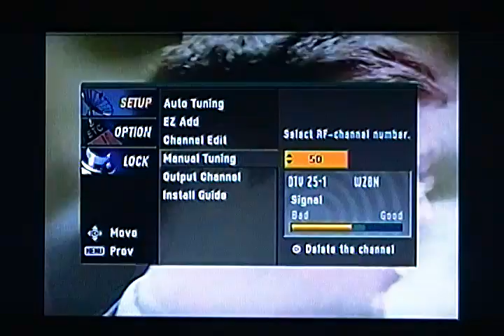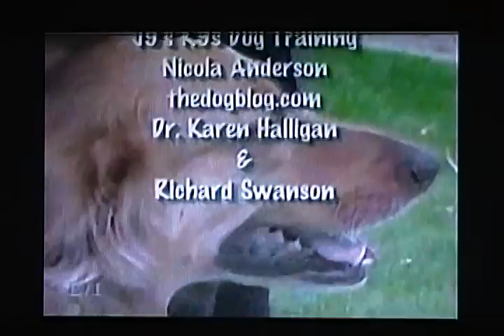DTV Tropo DX: W50DZ Trenton, NJ at 136 miles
Long distance Digital Television reception of W50DZ, virtual channel 25. digital channel 50 in Trenton, NJ.   This low power community television station identifies itself by the unofficial call letters,  "WZBN".   The WZBN transmitter is on Chestnut Hill in Philadelphia, 136 miles from my reception location in Poughkeepsie, NY.  This reception occured during very strong "tropo" conditons, around 8:30am on Sunday August 27, 2012.   The station has an effective radiated power of 5550 watts.